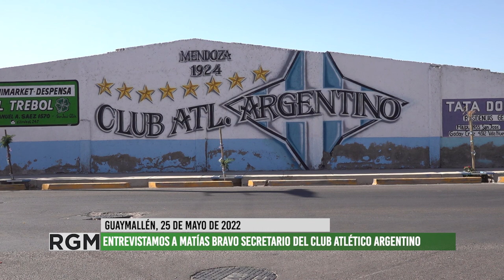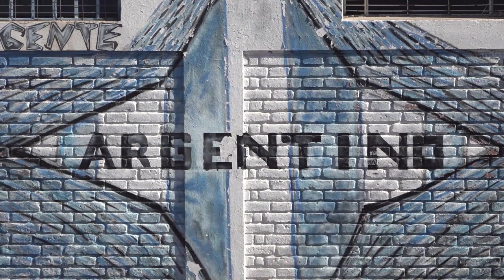El Club Atlético Argentino realiza una campaña de bonos para renovar el playón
El Boli invita a la comunidad a colaborar con dinero para la refacción de una de las canchas. Este espacio será utilizado para practicar fútbol y también patinaje artístico, entre otras actividades. Mirá el video para enterarte cómo podés darle una mano a uno de los clubes de barrio más convocantes de la provincia de Mendoza.